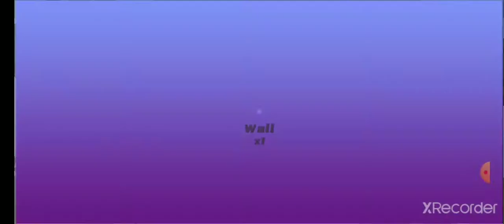pls sub if u want